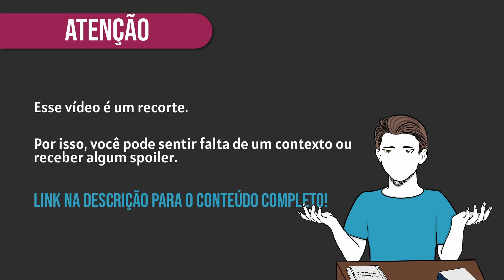Como as Memórias de Altaïr Influenciaram Ezio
Assassin's Creed: Revelations é um Final Perfeito | Apreciando: Assassin's Creed Revelations

Esse vídeo é um recorte do canal Algo Sobre Jogos.
Nesse capítulo, vamos analisar a maneira como as memórias deixadas por Alta6ir dentro das chaves de Masyaf moldaram os últimos anos de vida de Ezio Auditore em Assassin's Creed: Revelations